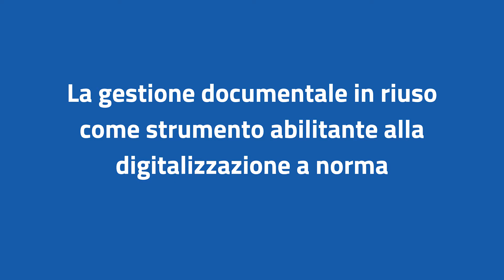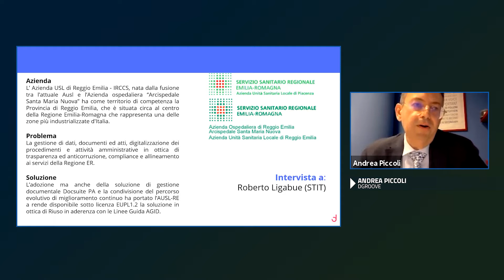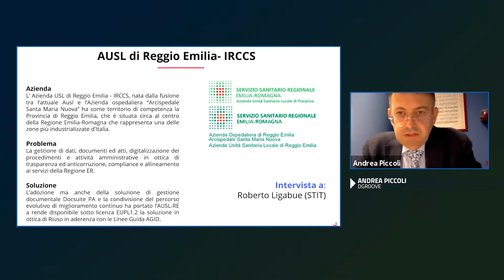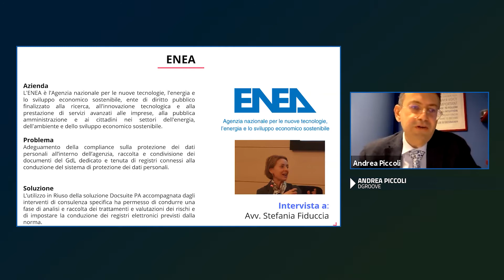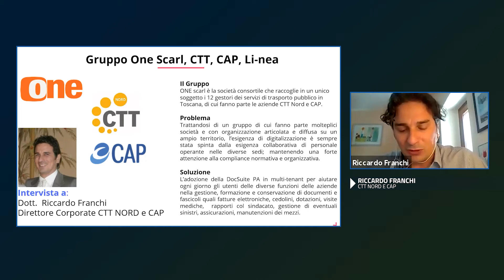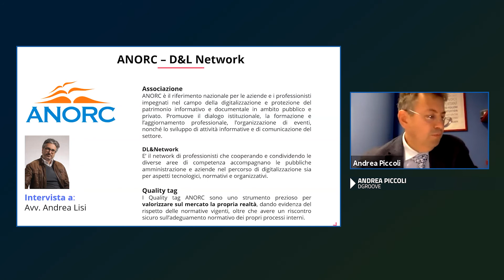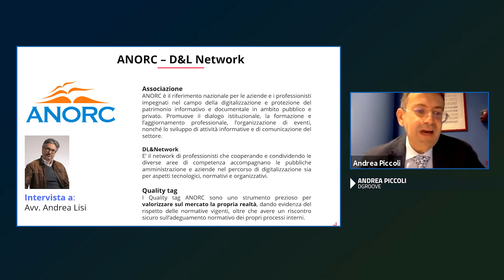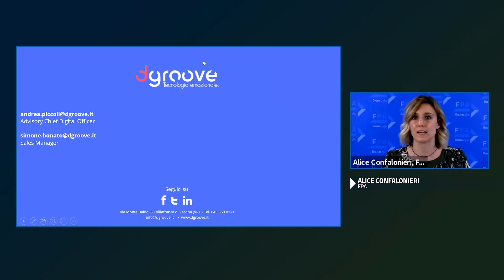La gestione documentale in riuso come strumento abilitante alla digitalizzazione a norma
Raccogliendo alcune testimonianze dei diversi referenti coinvolti nel riuso della soluzione DocSuite PA pubblicata su Developes Italia dalla AUSL di Reggio Emilia, si mettono in luce di aspetti abilitanti di una gestione documentale a norma per la pubblica amministrazione.